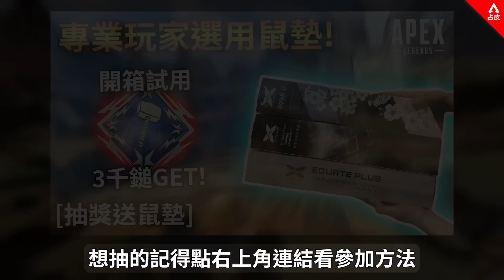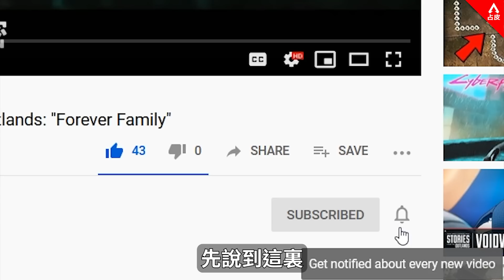APEX 摧化姬緊急修改! 月蝕動畫彩蛋及故事分析! (廣東話中文字幕)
【合作連結】
ExitLag ► 有效減低遊戲網路延遲及提高連線穩定性!

錄音直播mic
錄音介面
視訊鏡頭

【推薦playlist】
身法教學, 壓槍技巧, 最佳化設定 及更多